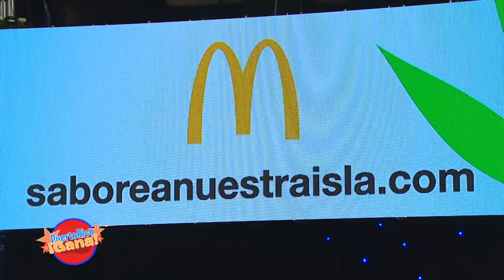3 0 PRGANA 07 18 21